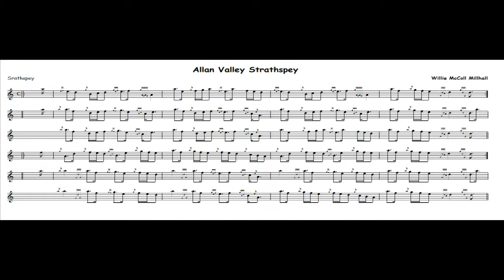Allan Valley Strathspey